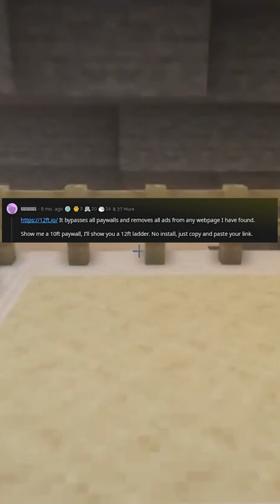What Helpful Websites Should More People Know About? | AskReddit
What Helpful Websites Should More People Know About?

sans. composed by Toby Fox

description tags, sucka:
damien lee, reddit, subreddit, r/, damien reddit, askreddit, ask reddit